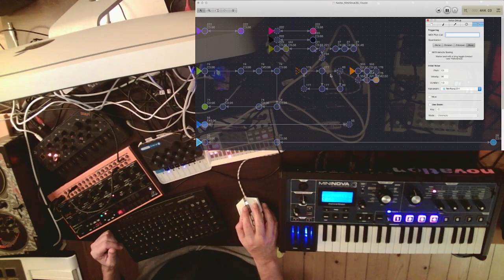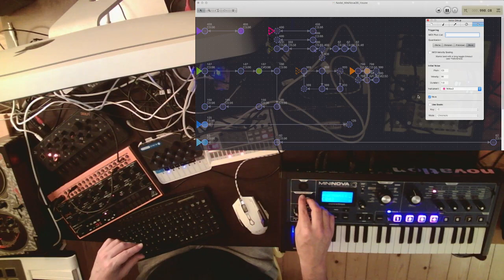Trippy LoFi House at 120bpm 🎧 live generative music 🎛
Trippy LoFi house
Playing around with  Nodal.

In the screencast in the upper right corner you see the control window of Nodal
Setup:
Novation Mininova
Korg Volca Sample
Behring Crave
Modal Craft Synth 2.0
Modal Skulpt